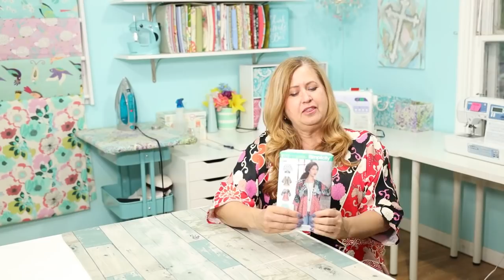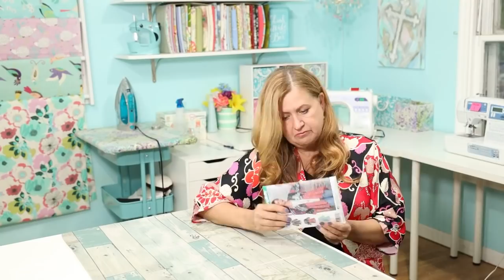Sewing Chat Vlog - Simplicity 8172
Happy Friday!

Stephanie